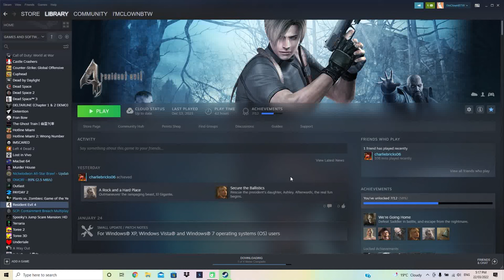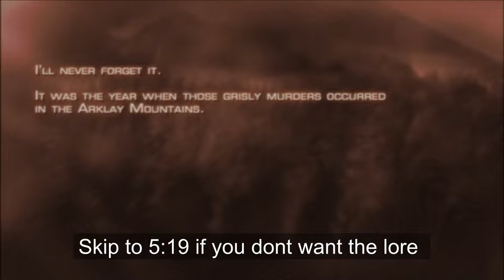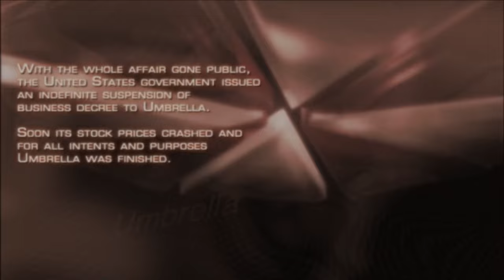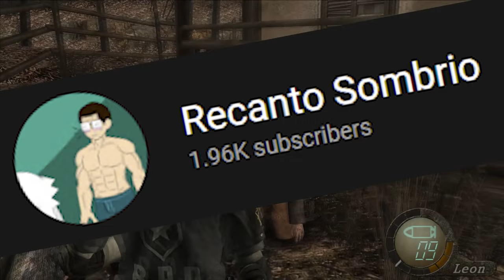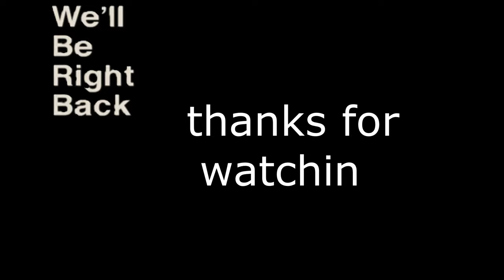Resident Evil 4 | Thanks for 30k!